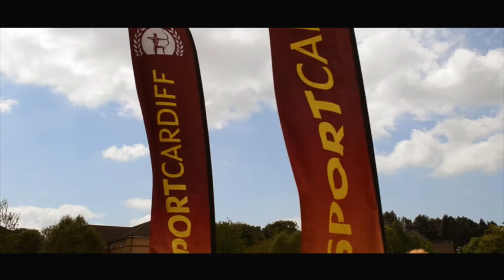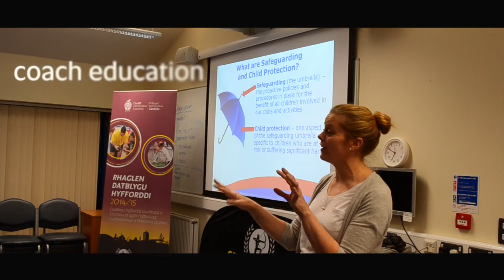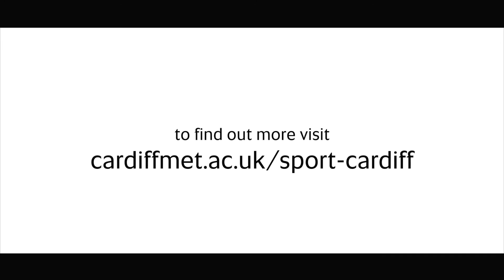Sport Cardiff Corporate HD Final 2